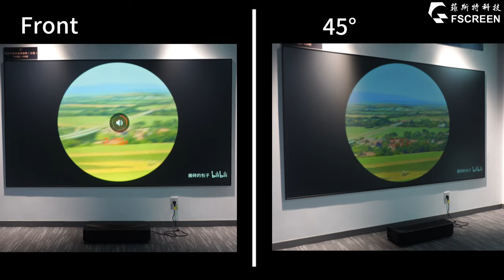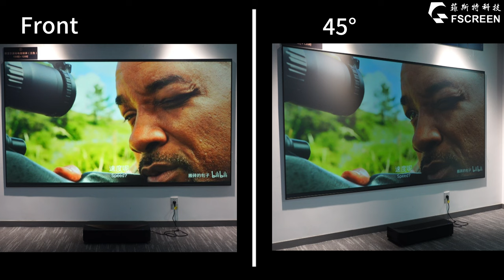【4K 60FPS】Fscreen Fresnel ALR Projection Screen Viewing Angle Frontal vs. 45° Perspective Comparison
In today's video, we will show you the viewing angle test results of Fresnel ALR projection screens. We will compare the picture effects directly in front of the screen and at a 45-degree angle of view to explore the performance of the Fresnel projection screen in different viewing positions.

Witness first-hand how a Fresnel ALR projection screen delivers excellent color and contrast right in front of the screen. Then, we will switch to a 45-degree viewing angle to see if the picture is still clear and the colors are still vivid at this angle.

Want to get the best moviegoing experience? Fresnel ALR projection screen is your choice!